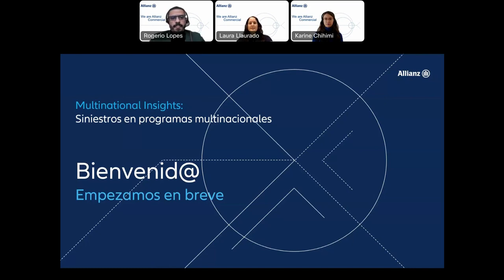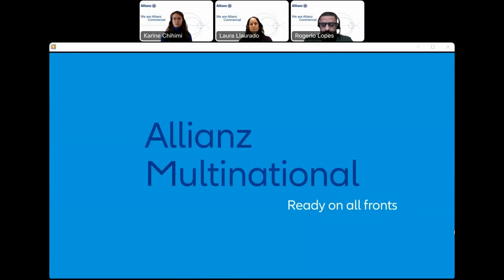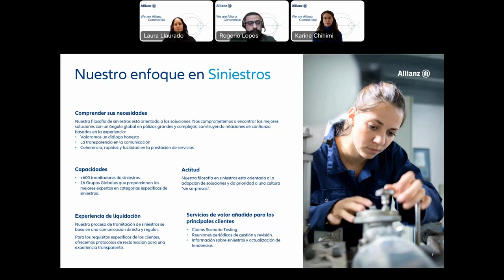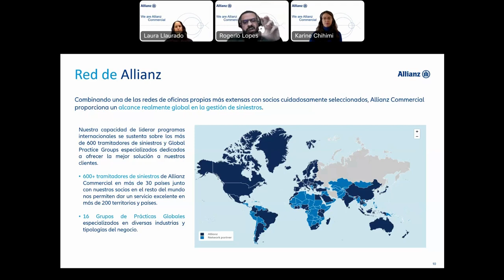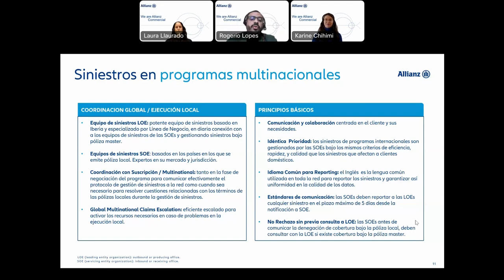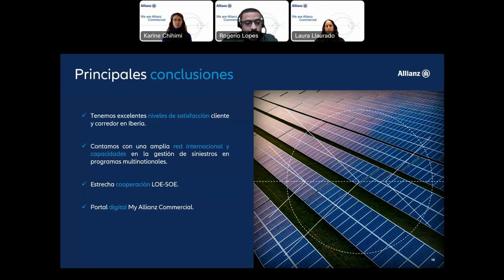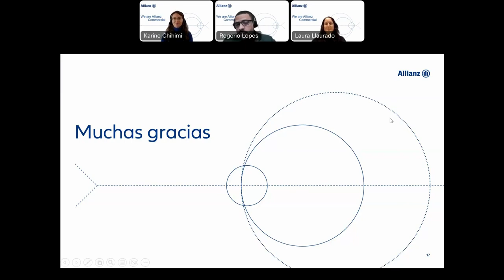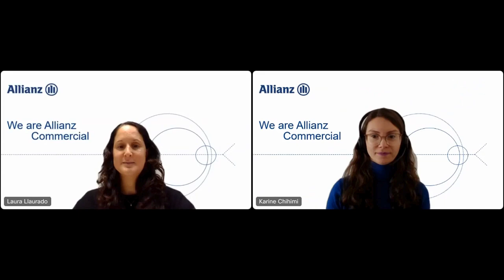II Multinational Insights Webinar - "Gestión de siniestros en programas multinacionales"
Our ‘Multinational Insights’ series brings together industry experts to share valuable knowledge and timely content and discuss the latest trends in the insurance industry.

In this edition (in Spanish language), we will focus on the keys to managing claims in multinational programs.